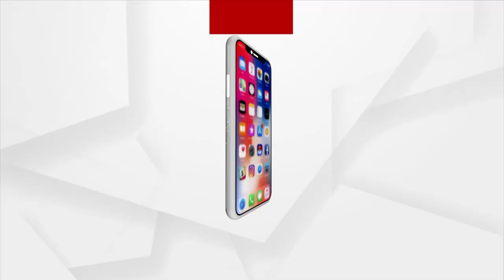ଟିକାକରଣର ସମୀକ୍ଷା କଲେ ପ୍ରଧାନମନ୍ତ୍ରୀ ନରେନ୍ଦ୍ର ମୋଦି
ଟିକାକରଣର ସମୀକ୍ଷା କଲେ ପ୍ରଧାନମନ୍ତ୍ରୀ ନରେନ୍ଦ୍ର ମୋଦି। ଦେଶର ୫୦ ପ୍ରତିଶତରୁ କମ ଟିକାକରଣ ହୋଇଥିବା ରାଜ୍ୟର ପ୍ରାୟ ୪୦ଟି ଜିଲ୍ଲାର ଜିଲ୍ଲାଅଧିକାରୀ ମାନଙ୍କ ସହିତ ଭର୍ଚୁଆଲି  ଆଲୋଚନା କରିଛନ୍ତି ମୋଦି। ଏହି ଆଲୋଚନାରେ ରାଜ୍ୟର ମୁଖ୍ୟମନ୍ତ୍ରୀମାନେ ମଧ୍ୟ ଭାଗ ନେଇଥିଲେ